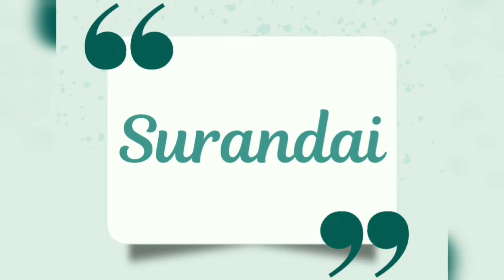Construction Works In Surandai | Kr Construction | Builders In Surandai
K.R.Construction

K.Ravikumar
Civil Planning, Building Contract, Land Promoter.